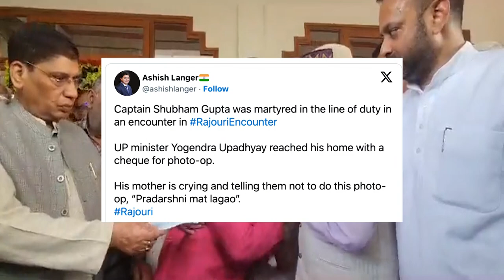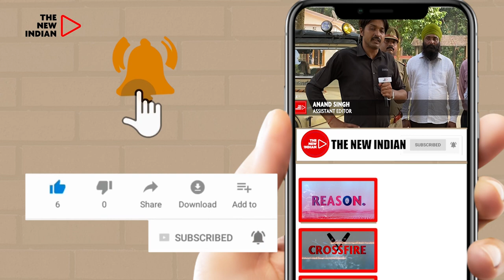SHOCKING: BJP Yogi Minister Poses For Photo Op Giving Cheque To Soldier's Wailing Mother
In a shocking turn of events, BJP minister belonging to Yogi Adityanath's Uttar Pradesh government, Yogendra Upadhyay was caught red handed posing for a photo opportunity with martyr, Shubham Gupta's mother while she kept refusing. Upadhyay was caught in the video trying to reach the deceased's mother with a Rs 50 lakhs cheque. However, she kept screaming, "Please stop with your event!"